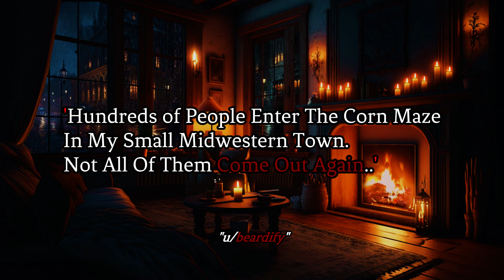True Scary Stories | Scary Stories Told In The Rain | 4K THUNDERSTORM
Horrifying Stories Told in a Relaxing Rain For Sleep, We Hope You Enjoy Your Stay With Us Tonight!
Make sure to leave some feedback!, I'll improve anything you guys think need improving!

Join us as we delve into the world of the unknown and take a closer look at some of the most compelling paranormal stories from around the world. So grab a blanket, turn off the lights, and get ready to experience the thrill of the unknown in this captivating video about paranormal stories!
All stories are from users of Reddit!

Intro: 00:00-00:26

1. Story: 00:27-20:48